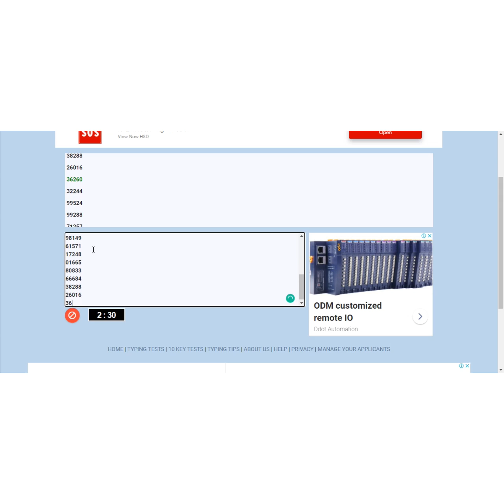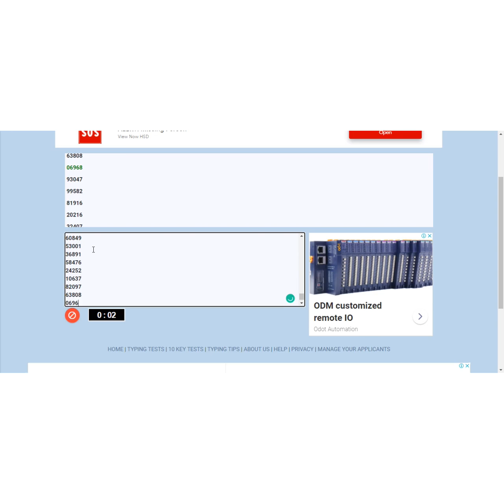FASTEST NUMERIC KEYPAD TYPING